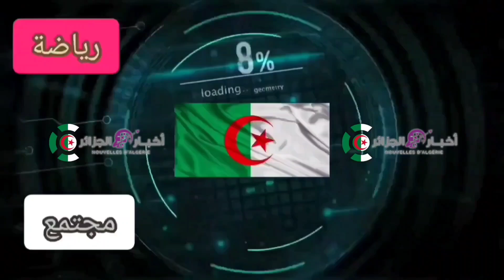🔴ربع نهائي كأس إفريقيا للناشئين: الجزائر 0 المغرب 3 ..يودع المنافسة ويفشل في بلوغ المونديال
🔴ربع نهائي كأس إفريقيا للناشئين: الجزائر 0 المغرب 3
🔴المنتخب الوطني يودع المنافسة ويفشل في بلوغ المونديال
المنتخب المغربي
الجزائر
الجزائر المغرب
اخبار المغرب
اخر اخبار المغرب
المغرب والجزائر
أخبار المغرب
الجزائر والمغرب
المغرب ابو البيس
وصول المنتخب المغربي الى الجزائر
الدراجي يدعو الجزائريين للدفاع عن الجزائر
اخبار المغرب و الجزائر اليوم
منتخب المغرب
مبارة المغرب والجزائر كرة القدم
المغرب والجزائر كأس إفريقيا للشباب
تصريح مدرب المغرب
مدرب المنتخب المغربي
المنتخب المغربي لأقل من 17 سنة
منتخب المغرب لأقل من 17
اخبار المغرب ابو البيس
اخبار ابو البيس
تصريح وليد الركراكي اليوم
راس لافوكا وليد الركراكي
اخبار اليوم كاملة
السنغال والجزائر
كأس أفريقيا تحت 17 عام
المغرب ونيجيريا
لحظة وصول المنتخب المغربي قسنطينة
لحظة وصول
المغربي قسنطينة
وصول المنتخب المغربي
لحضة وصول المغرب للجزائر
مغربي في الجزائر
لقجع يرفض مشاركة المنتخب المغربي
الدراجي يهاجم المغرب